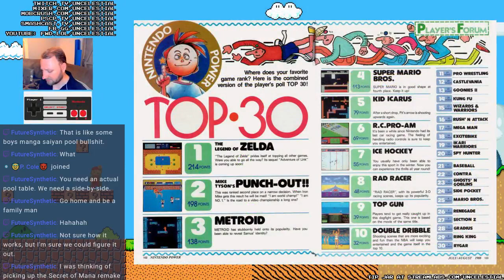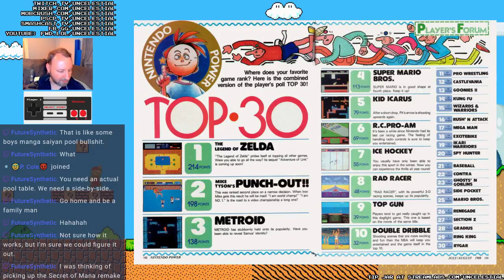SIDE POCKET - Letsplay Nintendo Power's Top 30 from July 1988